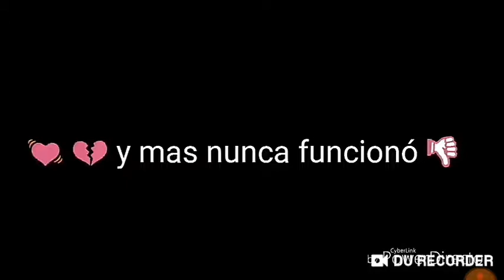😔💔No Debiste Ilusionarme💔😔 🙊 Marichat 🙊